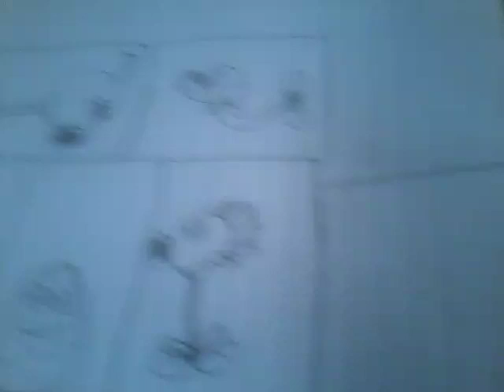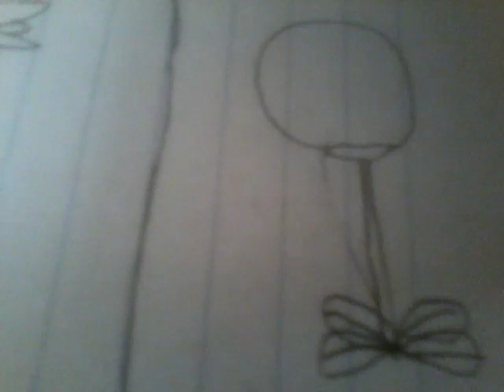How to draw repeater